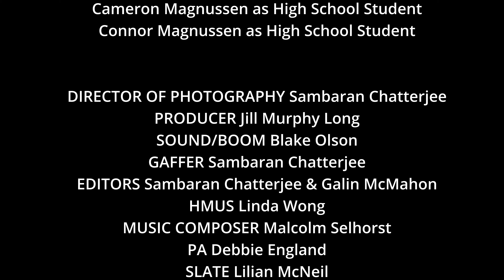Under the C- Grade Average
written by Alexandria McKinley and Sambaran Chatterjee

Producer JILL MURPHY LONG

CREW
Editors
SAMBARAN CHATTERJEE
GALIN MCMAHON

Gaffer SAMBARAN CHATTERJEE

Graphic Artist YouTube Thumbnail
LAUREN NITSCHKE

Starring
ALEXANDRIA MCKINLEY as Ariel

TRACEY HUGO as The Dean Mrs. Mackerel

LILIAN MCNEIL as High School Student
SPENCER HUGO as High School Student
ALEX HUGO as High School Student
CAMERON MAGNUSSEN as High School Student
CONNOR MAGNUSSEN as High School Student

Filmed on location in Camas, Washington.

Special Thanks to The Hugo Family!

JML FILMS
Justice/Mercy/Love

JML TV
“Just MORE Laughs!”
LEFT COAST Comedy

Want to see more comedic sketches? Please support the funny writers, actors, and crew of LEFT COAST Comedy:

LEFT COAST Comedy is on Social Media!